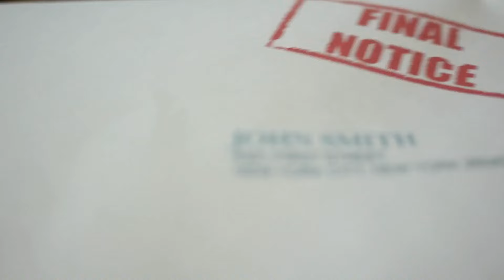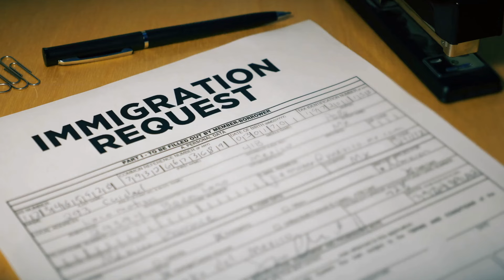马斯克昨天在x上公开嘲讽英国首相，从没看到有企业家这么做过；李嘉诚说香港像个华丽的玻璃体，很容易被打碎；中国年轻人基本上已经完全抛弃了那种疯狂吃苦的精神；我说我比你懂，大盘上不去：六度世界聊天区202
歡迎來到我們的六度聊天節目！今天的話題非常多元，從國際政治到經濟動態，讓我們一起來看看大家的分享。

首先，我們討論了美國的法制和自由，以及中國的民意走向，還有一些關於薄熙來和薄瓜瓜的傳聞。接著，當然不能不提馬斯克，他最近在社交媒體上嘲諷英國首相，這樣的舉動讓不少人感到驚訝。而在經濟方面，Northvolt的破產讓人擔心歐洲的電動汽車產業未來會怎麼樣。

最後，大家對中國的經濟狀況和市場競爭也有不少看法，尤其是對於「卷」的現象，有人認為這是不可持續的，但也有人覺得這正是市場競爭的本質。各種觀點交錯，讓整個對話充滿火花。